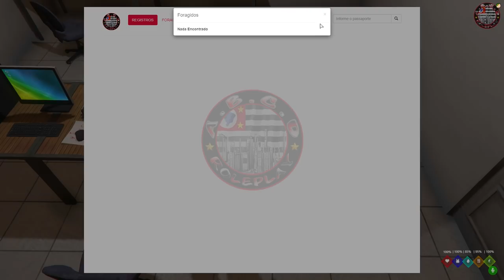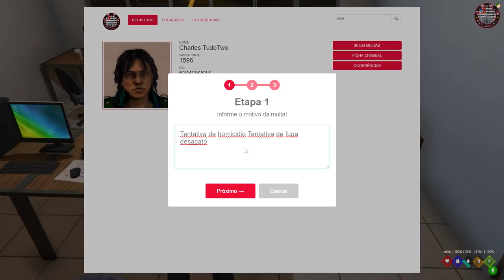GTA 5 ROLEPLAY POLICIAL - OPERAÇÃO CAVALO BRANCO parte 2 - Favela das Mansões - Delegado DaSilva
Fala pessoal, bora assistir GTA 5 ROLEPLAY POLICIAL - OPERAÇÃO CAVALO BRANCO parte 2 - Favela das Mansões - Delegado DaSilva